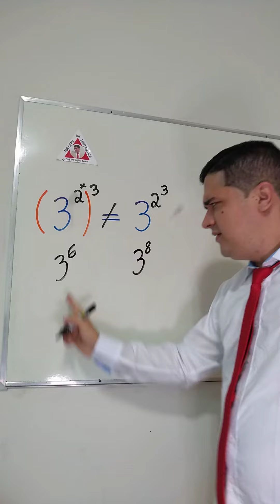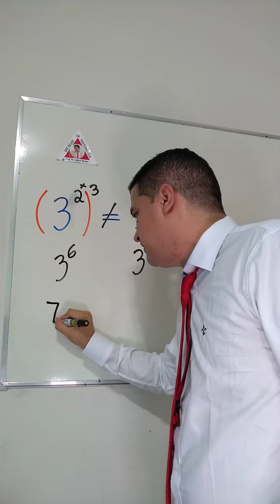A MELHOR DICA DO DIA: Você nunca mais vai se confundir! Aprenda agora com o Mr Bean da Matemática!!!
Você nunca mais vai se confundir e cometer este erro. Aprenda a melhor dica do dia com o Mr Bean da Matemática!